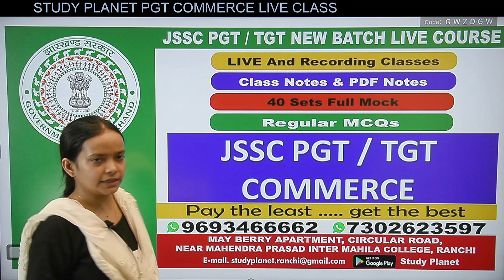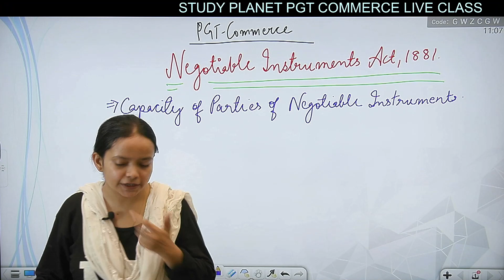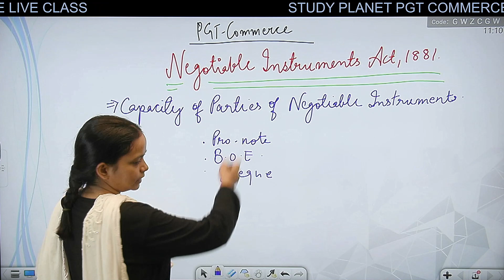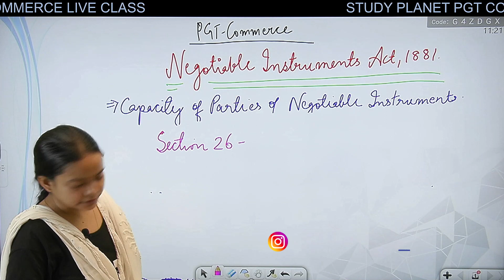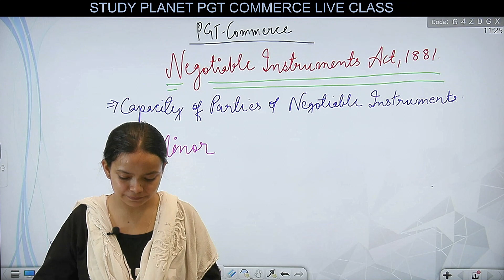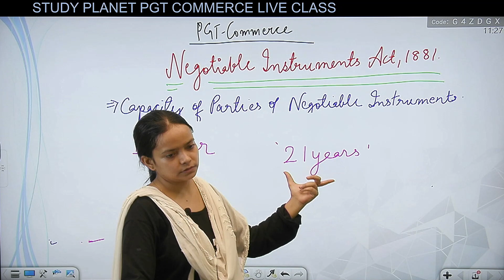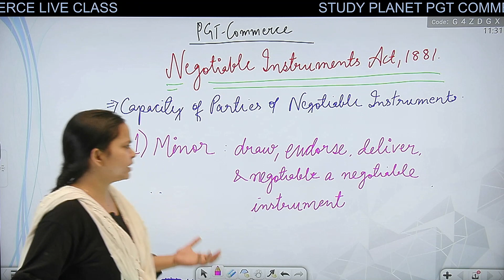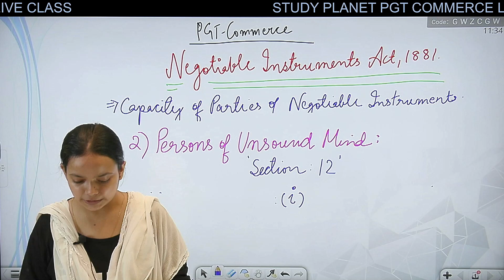JSSC PGT Commerce || Negotialble Instruments Act, 1881 || Study Planet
THE NEGOTIABLE INSTRUMENTS ACT, 1881. 13. '' Negotiable instrument”. A “negotiable instrument” means a promissory note, bill of exchange or cheque payable either to order or to bearer.

Study Planet is all about education for every student. Our prime motto is teaching you all Competitive Exams like •High School Teacher •PGT / TGT  •JTET / CTET  •NET / JRF / UGC  •JPSC/JSSC with our Best & Experiences Faculty.

We Provide:
☆Live Class
☆ Expert Faculties
☆ Doubt Sessions
☆ Marathon (मैराथन) Classes
☆ Test Series
☆ PDF Notes
☆ eBooks

Address: May Berry Apartment, Circular Road, Ranchi

JSSC/TGT/PGT Coaching in Ranchi
JSSC/TGT/PGT Classes in Ranchi
JSSC/TGT/PGT Coaching in Jharkhand
JSSC/TGT/PGT Classes in Jharkhand